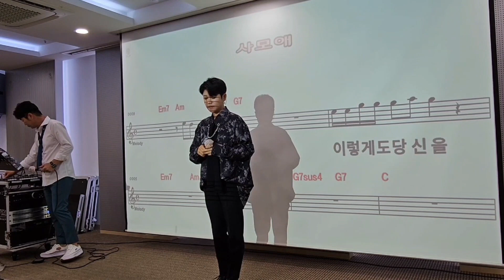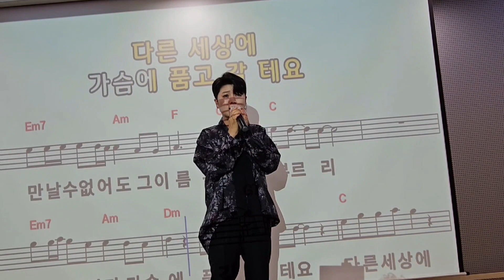김성기 노래교실 🎶 사모애🎶 (원곡 마이진)멋진 곳:23,8/4